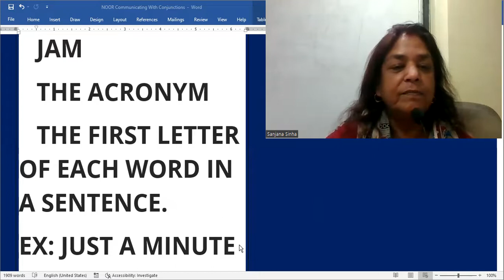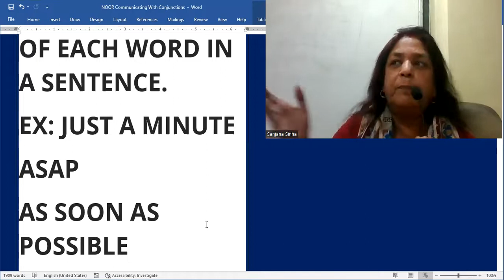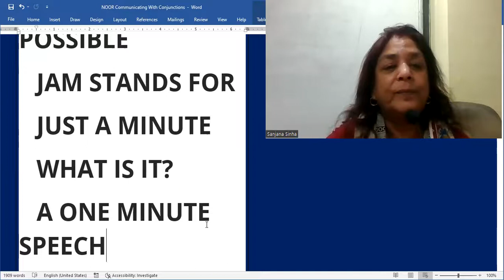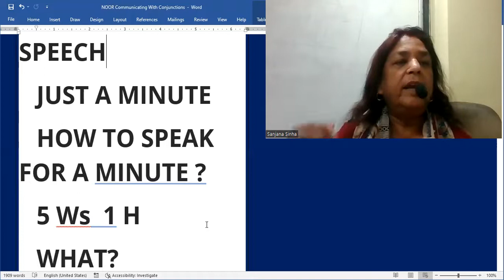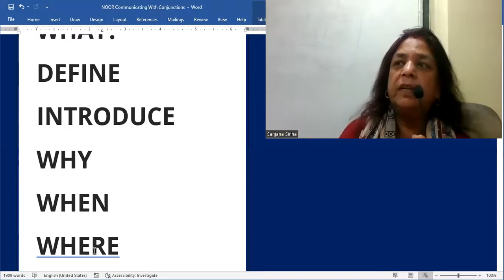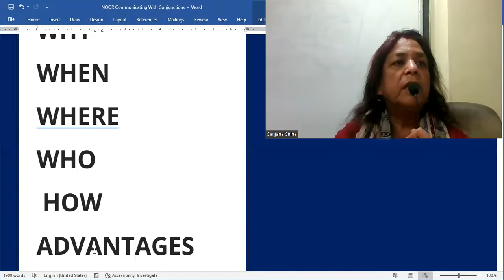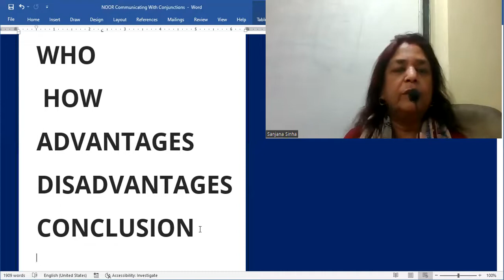How To Speak For Just A Minute - Sanjana Sinha Faculty English Department